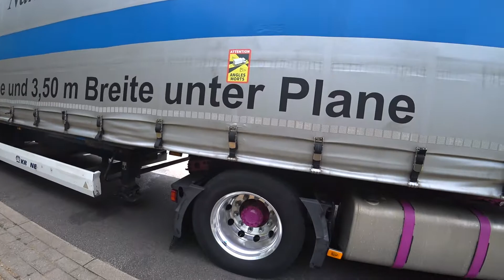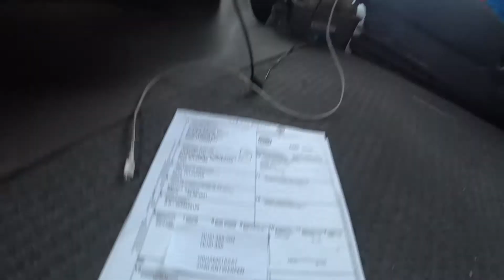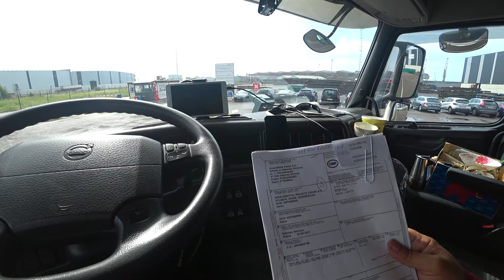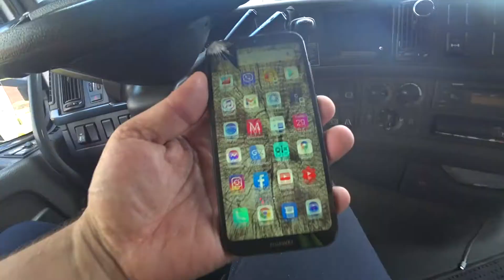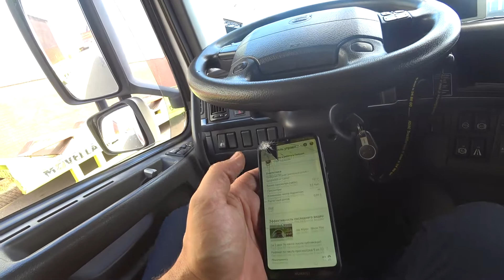Крайний рейс порт Антверпен